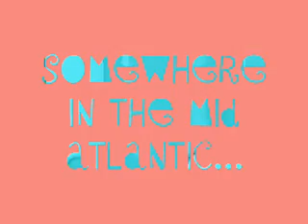Surf Aug 15 0001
somewhere in the mid atlantic